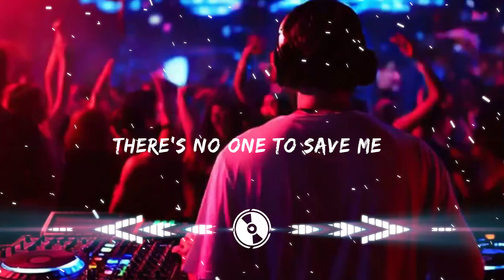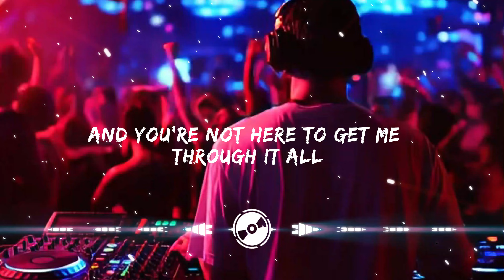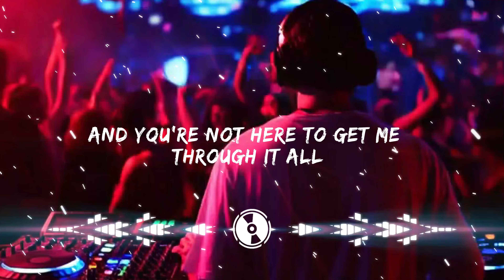Someone You Loved (Lyrics) - I'm going under and I fear this time there's no one to save me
Welcome to the ultimate EDM experience! Dive into the heart of pulsating beats, electrifying drops, and hypnotic melodies. Our channel brings you the latest hits, hidden gems, and epic remixes from the world of electronic dance music. Whether you're a raver, a dreamer, or just love to move, this is where the music never stops. Hit play, feel the energy, and let the rhythm take control!